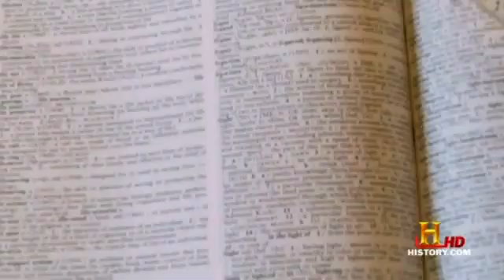Answer for dprjones (light question)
Physics (Tutor) - How on earth light travels through glass !.
A clip from History Channel about how light passes through glass explained by
Dr.Michio kaku